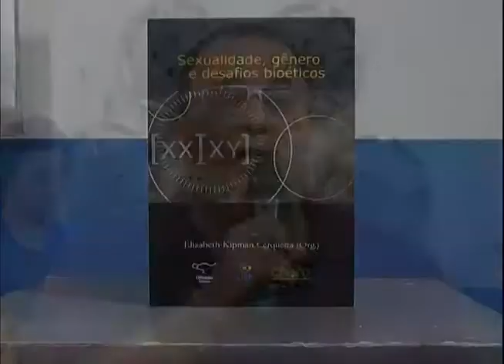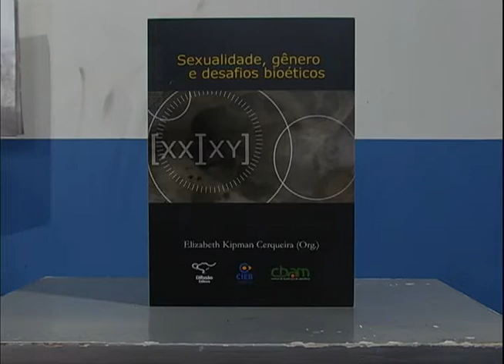Point 21 Oficina - Sexualidade 1/4